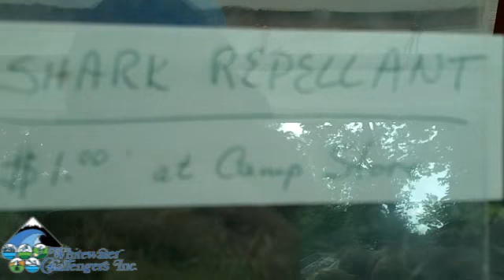Rafting with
whitewater rafting